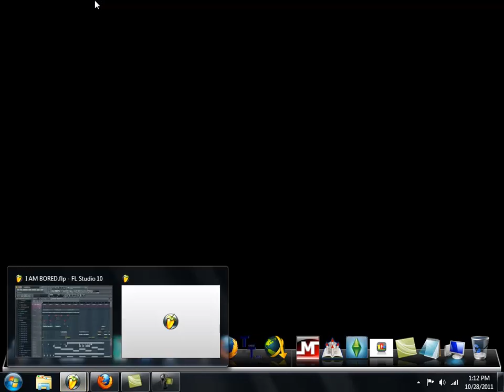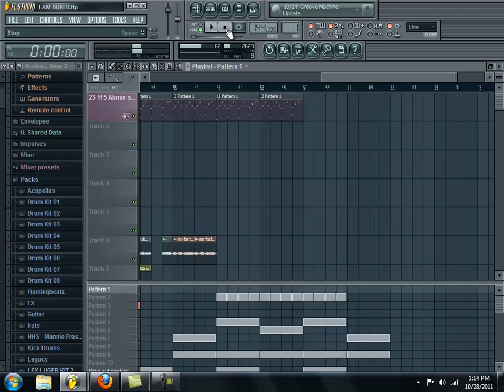Iroha Rap Demo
I was bored, so I made a short demo of Iroha rapping. The alien part is still Iroha.

As always,
Enjoy, all comments are welcome...